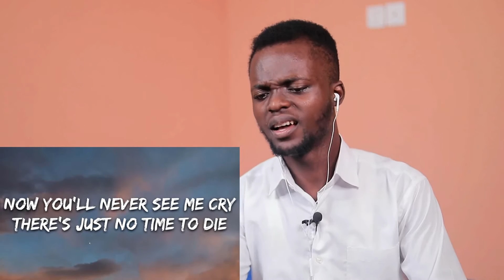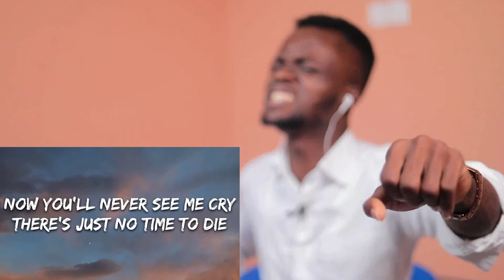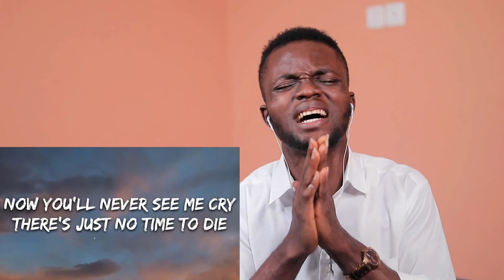FIRST TIME HEARING J-Marin - No Time To Die (Lyrics) (REACTION!!!)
1)This video has no negative impact on the original works (It would actually be positive for them)
2)This video is also for teaching purposes.
3)It is positively transformative in nature.
4)I only used bits and pieces of videos to get the point across where necessary.